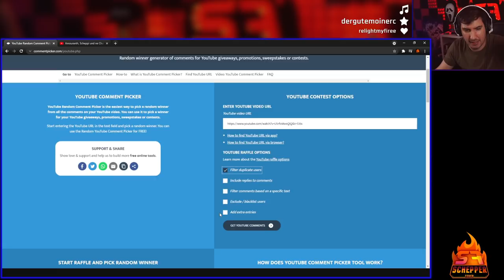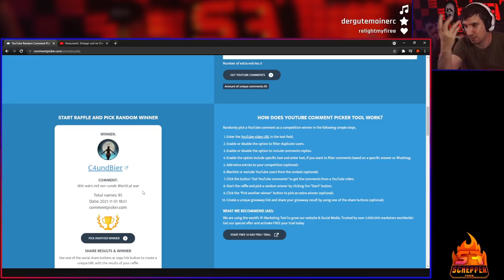MEIN Leben bei der Bundeswehr als SOLDAT - Road To Vanguard #5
📷 Mein Social-Media:
📽 Meine Kamera:
►Mein Aufnahmegerät:
►Turtle Beach Headset:
►Mein Mikrofon:
►Meine Beleuchtung: